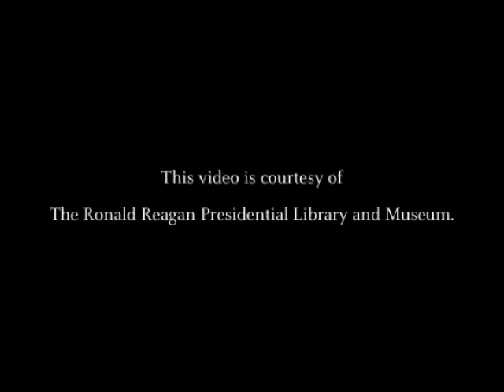Evil Empire Speech by President Reagan Address to the National Association of Evangelicals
Description:

In this legendary speech, President Reagan addresses the National Association of Evangelicals and warns against the dangers of an "Evil Empire" threatening the freedoms of the world. His passionate words rang true then and continue to resonate today. This video is a must-watch for anyone interested in history and politics.